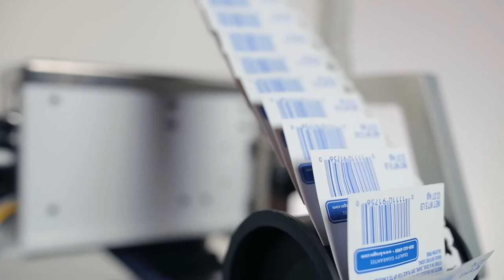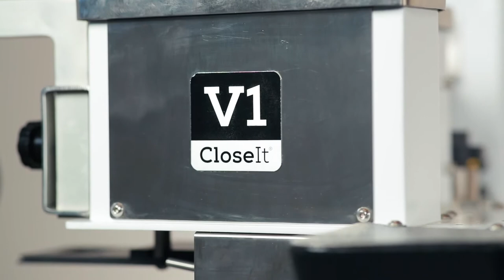Bedford – V1 Closer Machine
Ideal for vertical product packaging, the Bedford V1 Closer is ready for production in a packing house or bakery. Automatically apply Bedford CloseIt® Clips or many competitor clips on up to 80 bags per minute.